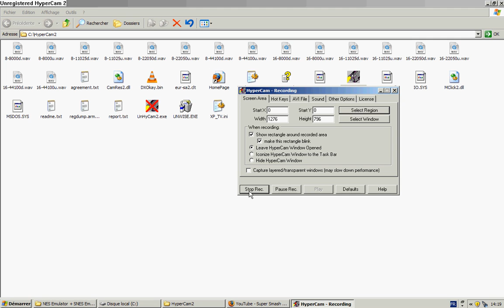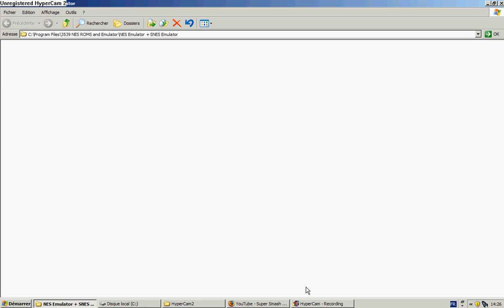Balloon Fight Trailer + Donkey Kong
Balloon Fight Trailer + Donkey Kong Video!